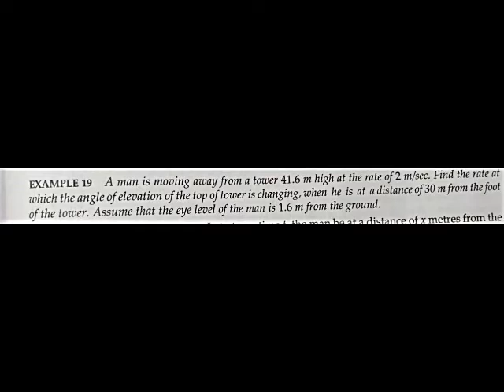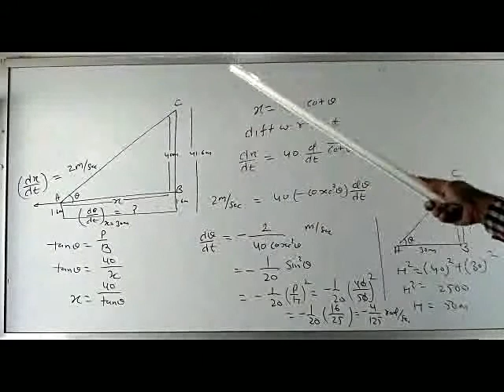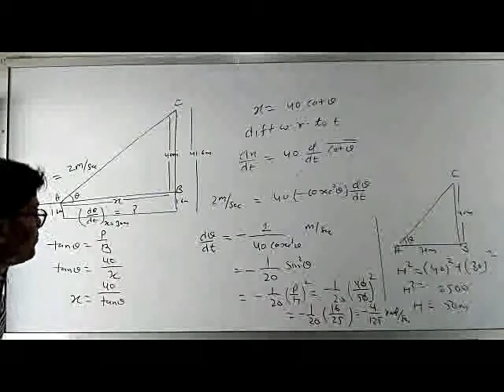Class 12, Sub: Maths, Chapter: Rate Measure Part-2